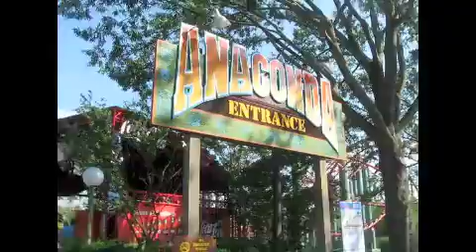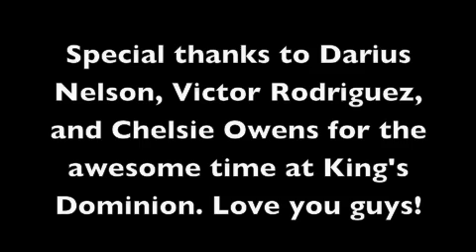Conquerring King's Dominion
Me and a few of my MJ buds went to King's Dominion to ride every ride, face our fears, and conquer the park. Our mission was complete. Enjoy my clips from before and after the rollercoaster rides.